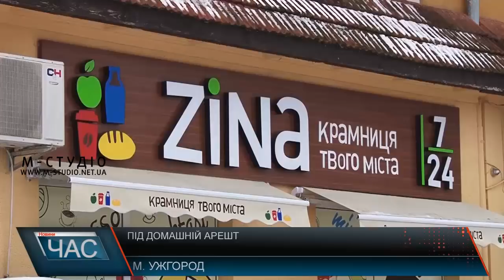Під домашній арешт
Жителю Чопа, який влаштував стрілянину у центрі міста 28 січня, обрали запобіжний захід – домашній арешт у нічний час без права виїзду за межі населеного пункту, хоча прокурор клопотав про тримання під вартою. 42-річний стрілок на засіданні в Ужгородському міськрайонному суді вибачався, обіцяв більше ніколи не вживати алкоголь та просив не показувати відео його неповнолітньому сину.